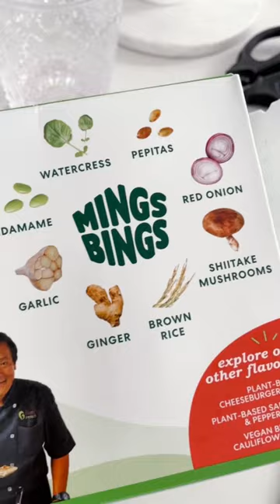Mings Bings Taste Test 💁🏻‍♀️ | hot for food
have you tried this or the other flavors of Mings Bings yet? what did you think?